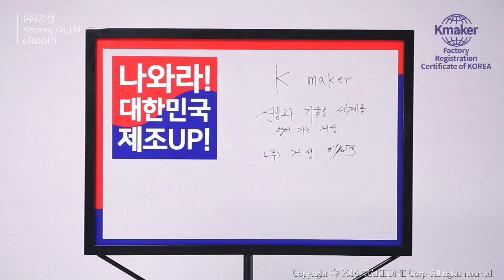거성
▶ Company Information
● Address : Jimunro 494, Wongok-myeon, Anseong-si, Gyeonggi-do

▶ Company introduction
Keosung Inc. was simply a paper cup manufacturer at the moment of its establishment. However, it has grown for last 20 years and become a factory that has all process required to produce paper cups such as laminating and printing(gravure and flexo etc.) through ONE LINE - ONE SYSTEM. Moreover, the company thoroughly conducts quality control under the international standard corresponding to global market, and generously invest in realizing eco-friendliness which is universal and worldwide value.

▶ 기본정보
● 주소 : 경기도 안성시 원곡면 지문로 494

▶ 회사소개
주식회사 거성은 회사 설립 당시 단순한 종이컵 생산공장이었으나 지난 20년간 꾸준한 발전을 이루어 현재 ONE LINE - ONE SYSTEM으로 라미네이팅 및 프린팅(그라비바, 후렉소) 등 전반적으로 종이용기 생산에 필요한 모든 공정을 설비한 공장으로 거듭났습니다. 또한, 세계 시장에 걸맞게 국제 규격을 기준으로 하여 철저한 품질관리를 하고 있으며, 친환경이라는 보편적이고 범세계적인 가치를 실현하는데 아낌없는 투자를 하고 있습니다.